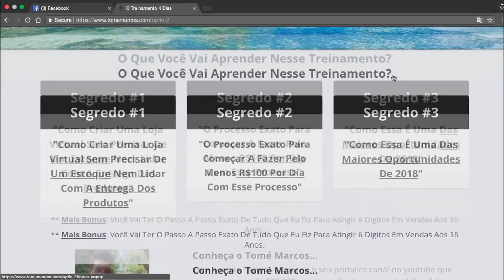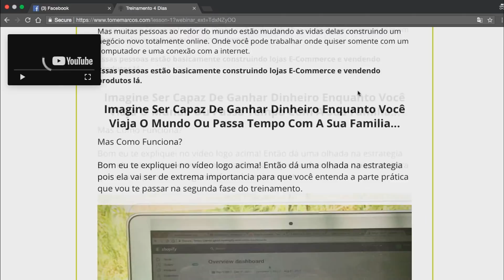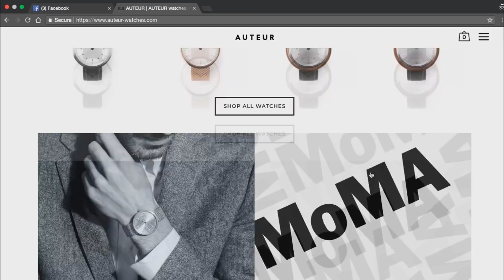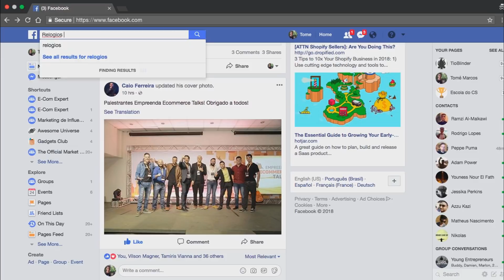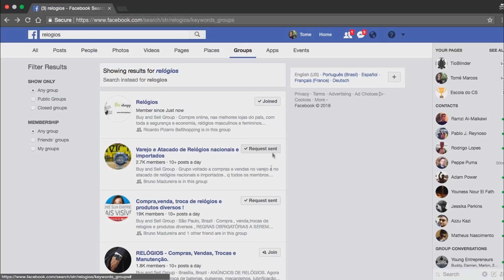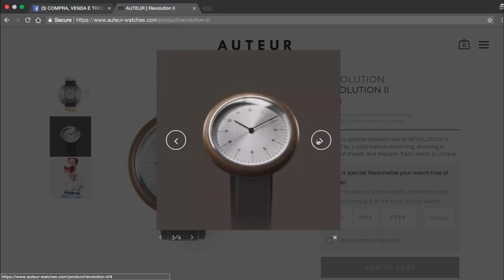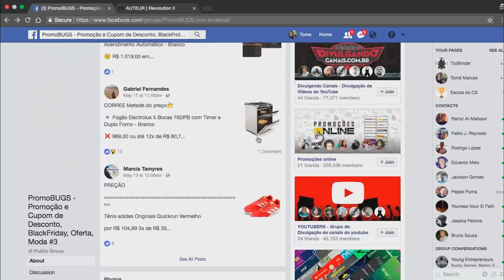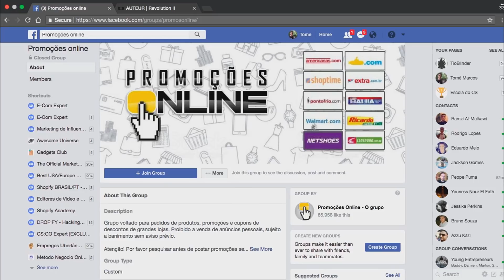Como Divulgar a Sua Loja no Shopify Sem Gastar NADA!